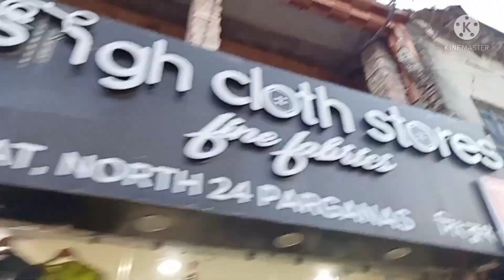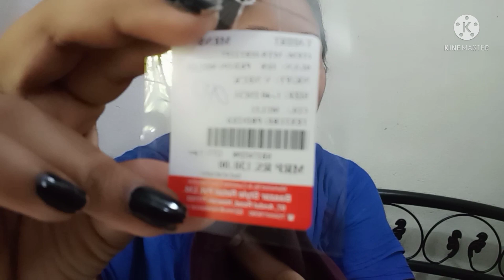Shopping Vlog পয়লা বৈশাখের কেনাকাটা